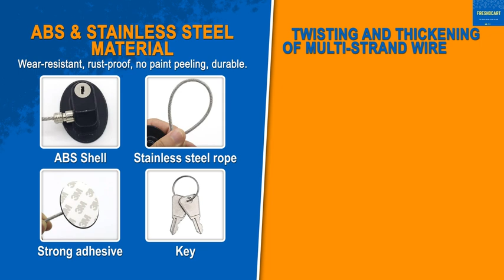Freezer Locks 150 CNLGZ5EBGVQGKVHV B0C4SW6RQF